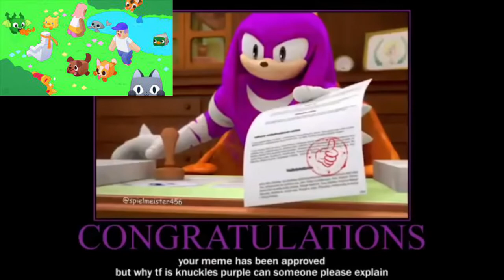Knuckles Approves Video Games And Roblox Games